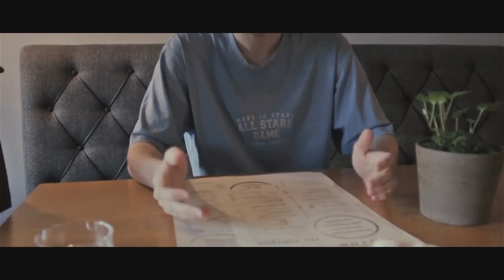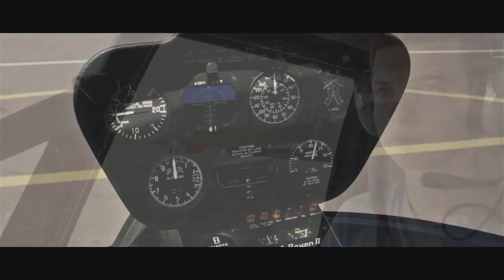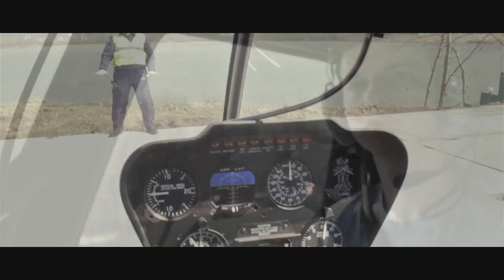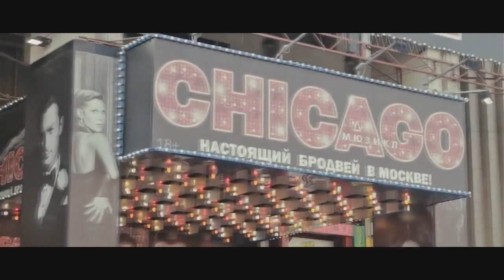Как я провел один день в Москве как миллионер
Yappy @avtoradio